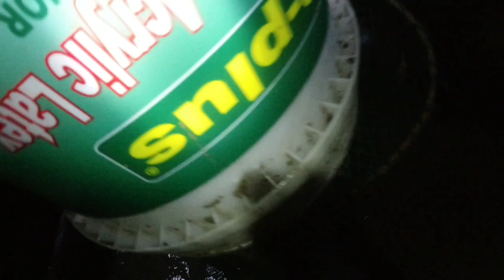Dalawang Banyerang Mangrove Crab, Night hunting | Sweet and Spicy Butter Garlic Dakumo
Title: Feel Good
Type of music: Tropical House
Mood: Happy / Holidays